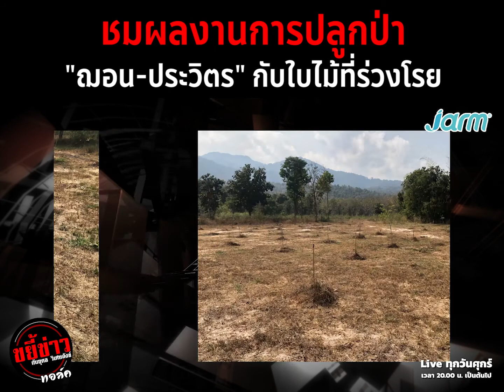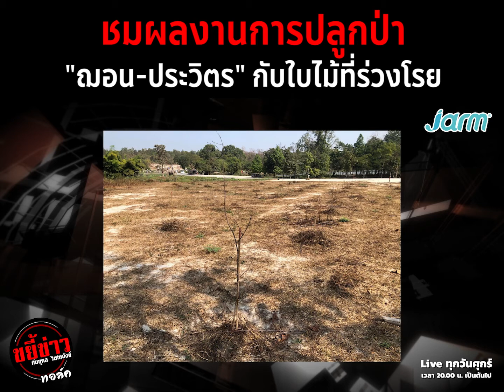ชมผลงานการปลูกป่า"ฌอน-ประวิตร" กับใบไม้ที่ร่วงโรย